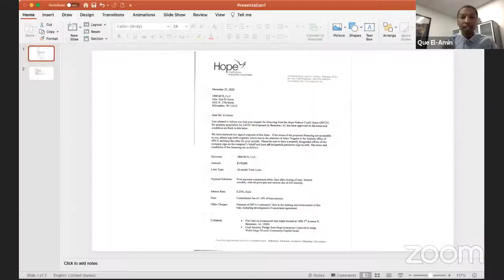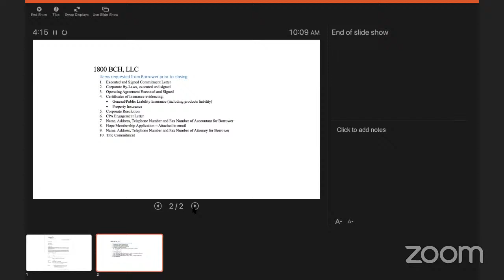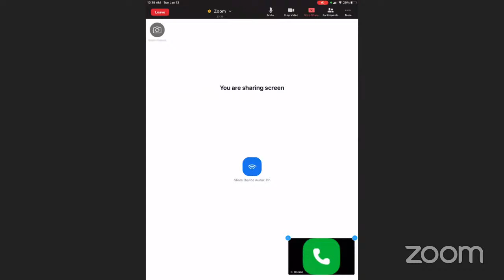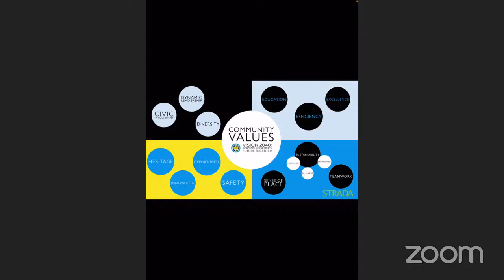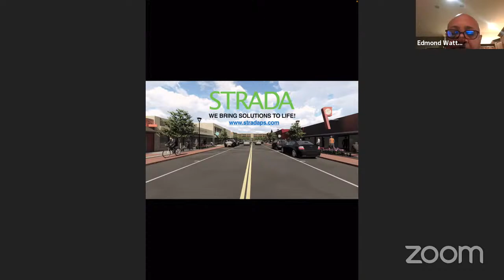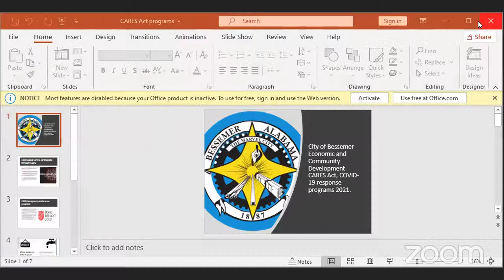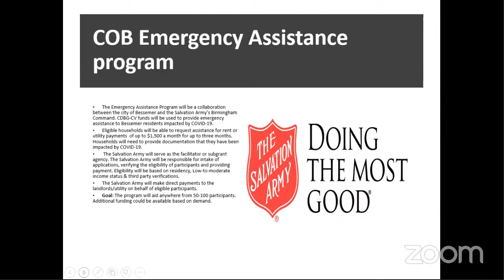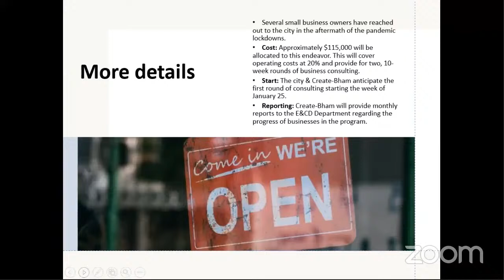Bessemer City Council Planning Session - January 12, 2021